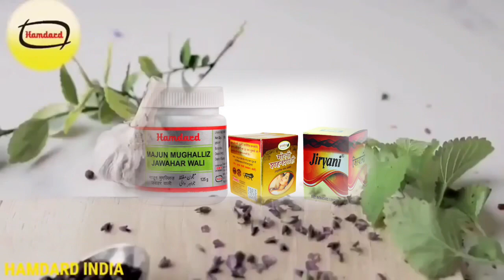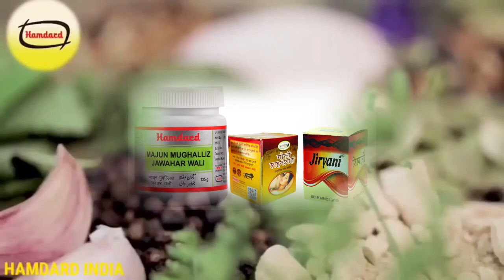यह तीन चीज़ रोज़ाना ले लो नसों में भरपूर जोश और ताक़त ( majoon mughalliz jawahar )(jiryani)goli